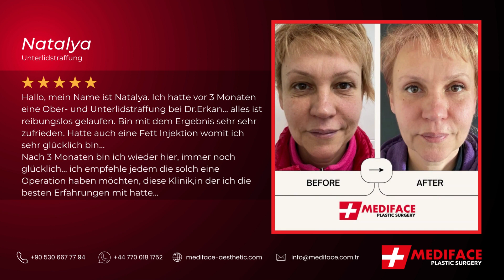Vorher & Nachher || Augenlidchirurgie und Blepharoplastik in der Türkei Bewertung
Hallo, mein Name ist Natalya. Ich hatte vor 3 Monaten eine Ober- und Unterlidstraffung bei Dr.Erkan… alles ist reibungslos gelaufen. Bin mit dem Ergebnis sehr sehr zufrieden. Hatte auch eine Fett Injektion womit ich sehr glücklich bin…
Nach 3 Monaten bin ich wieder hier, immer noch glücklich… ich empfehle jedem die solch eine Operation haben möchten, diese Klinik,in der ich die besten Erfahrungen mit hatte…

Informationen Bekommen: